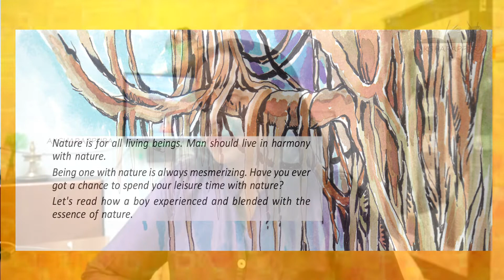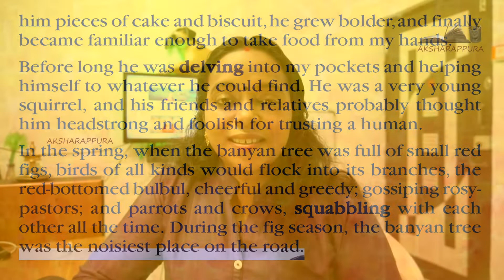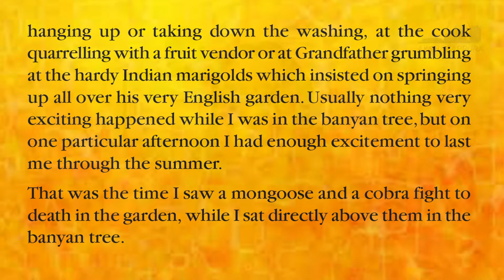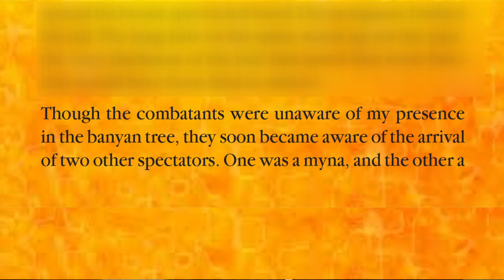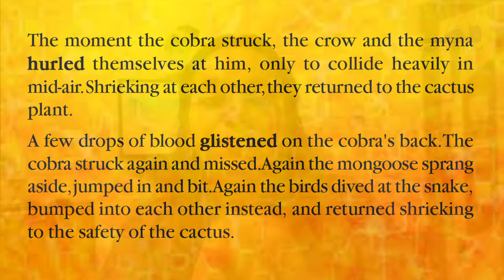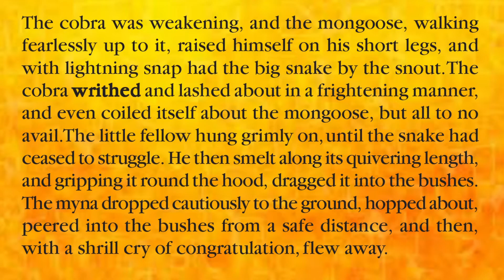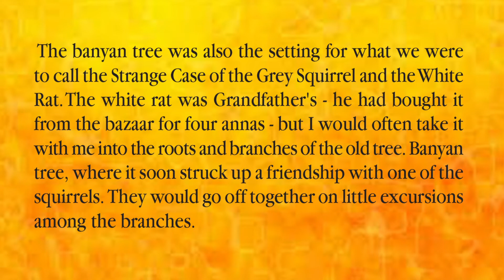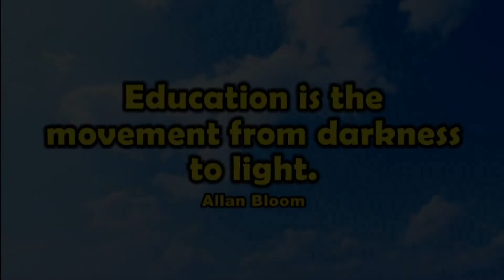Adventures in a Banyan Tree || Line by line Explanation